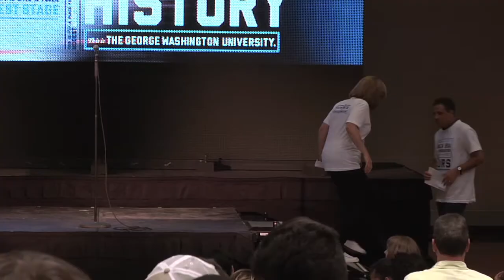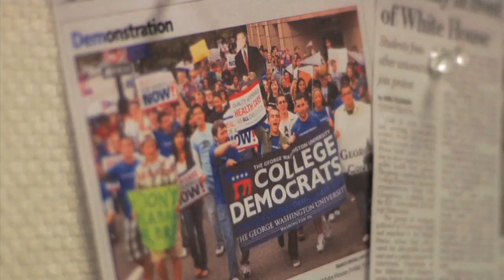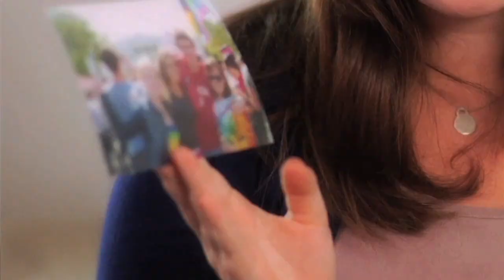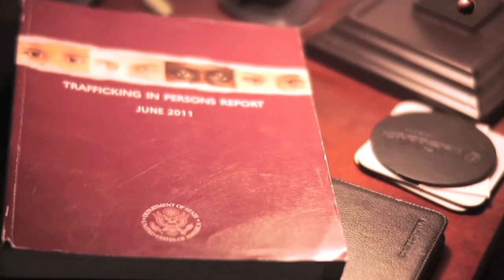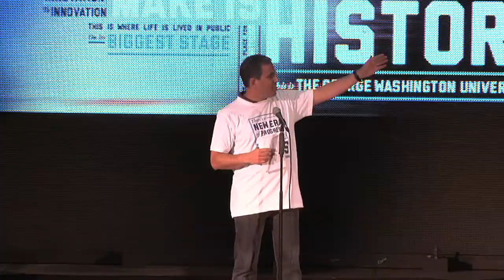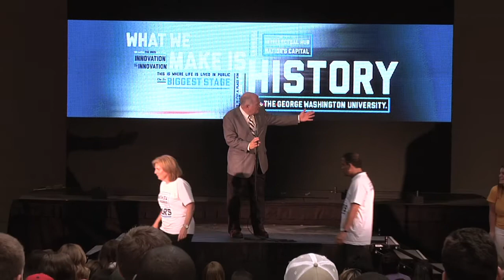The George Washington University Reveals New Logo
The George Washington University revealed its new visual identity on Sunday after two years of research, university-wide collaboration and design.

George Washington President Steven Knapp unveiled the university's new look and logo in the Marvin Center in front of hundreds of GW students, faculty, staff and alumni.